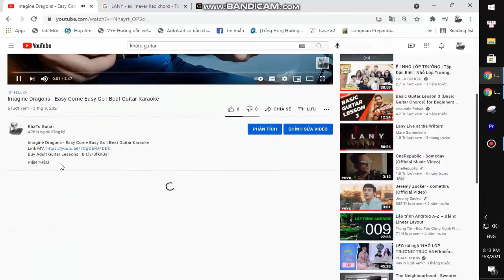Juice WRLD - Not Enough | Karaoke Instrumental